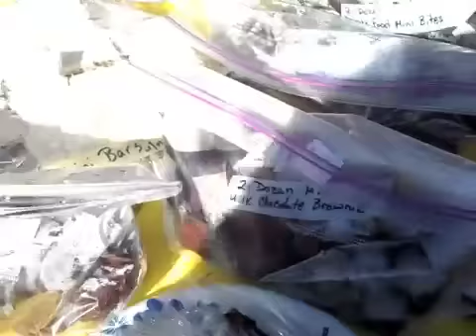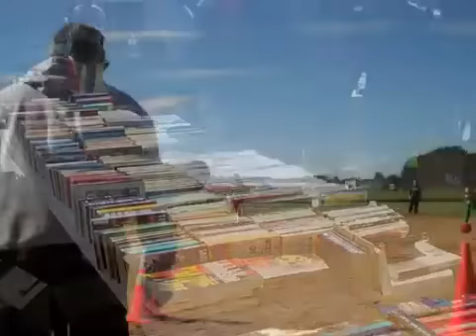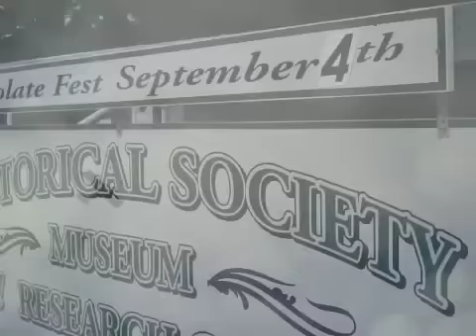Scenes from Town & Country Days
Images from the Town & Country Days celebration in Shell Lake on Saturday and Sunday, Sept. 4, 5.